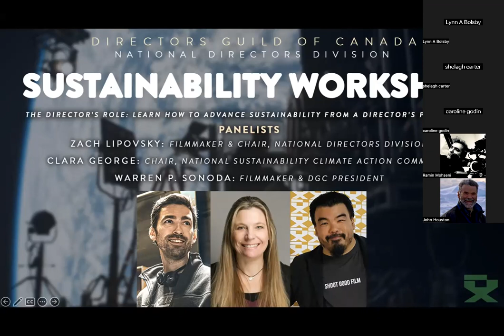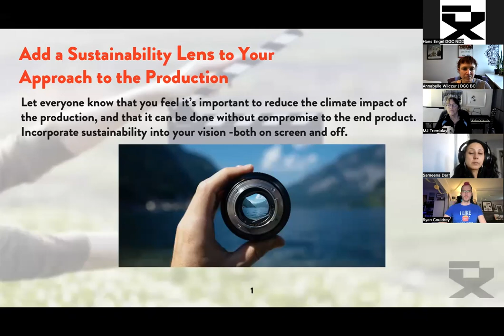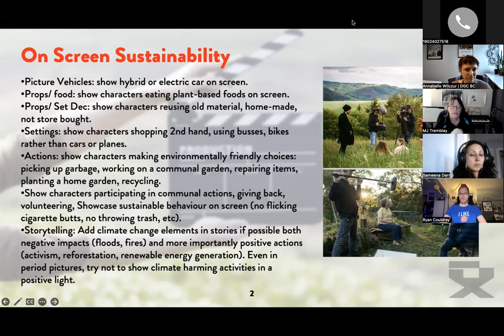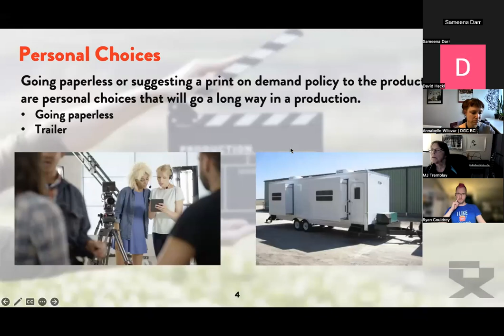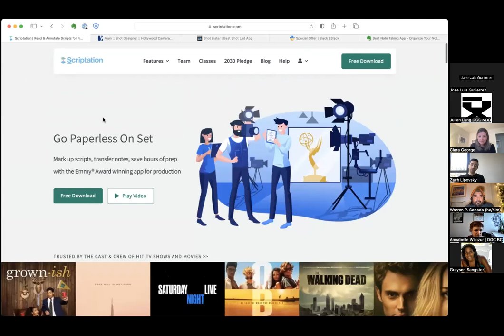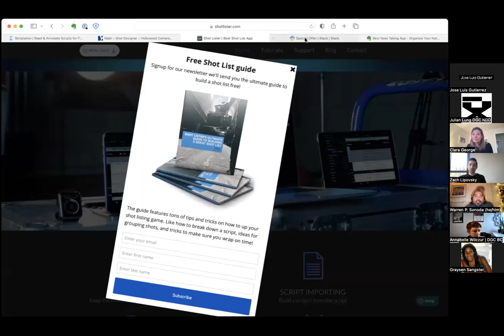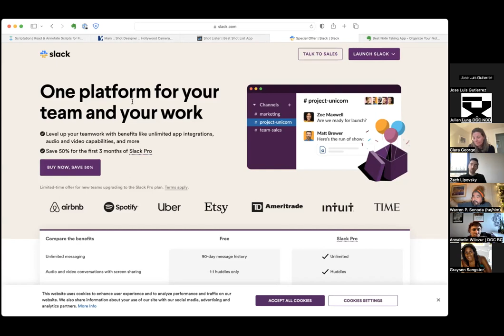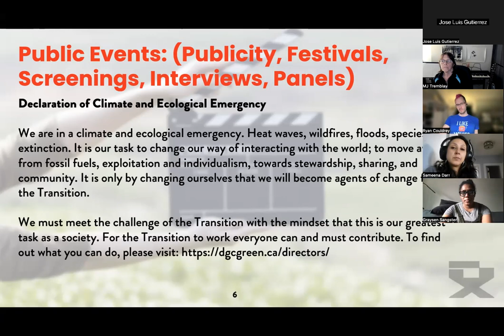DGC NDD Sustainability Workshop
The Directors Role: Learn how to advance sustainability from a director's perspective. Panelists: Zach Lipovsky, Filmmaker & Chair, National Directors Division, Clara George, Chair, National Sustainability Climate Action Committee, Warren P. Sonoda, Filmmaker & DGC President.